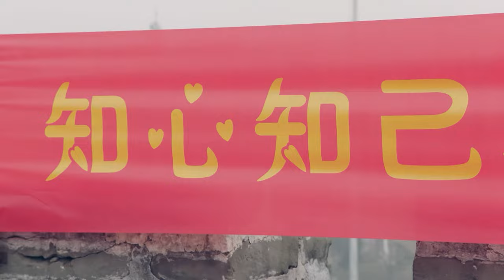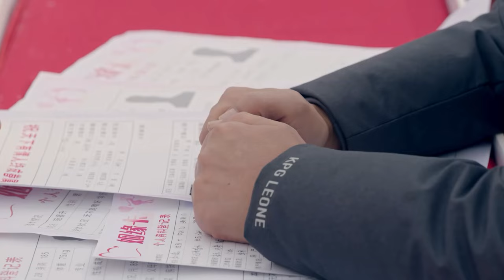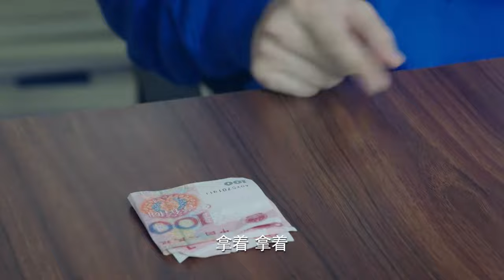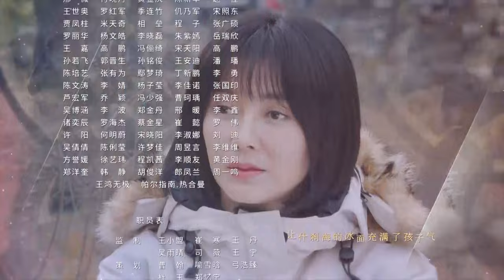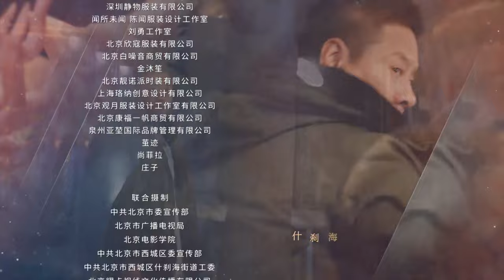【吴磊电视剧】爱在暴雪时分 Love in Snowstorm 04丨暖男吴磊酒吧驻唱一曲成名收获万千迷妹！engsub